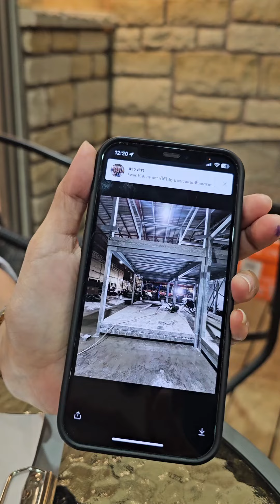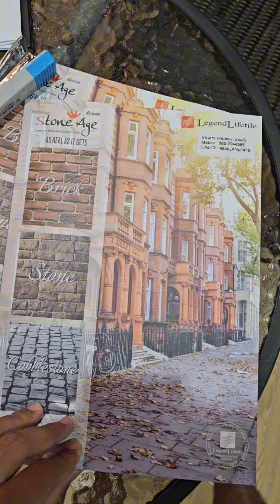บ้านยุคใหม่หลบไป บ้านยุคหินมาแล้ว @งานบ้านและสวนแฟร์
🎯​พิกัดงาน เมืองทองธานี

💁ทำรีวิวที่ดินติดต่อ